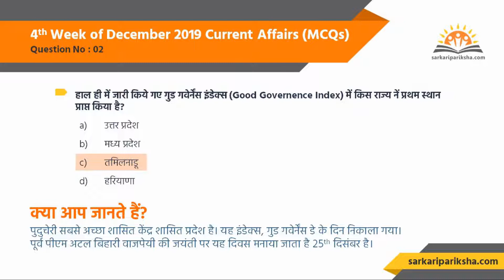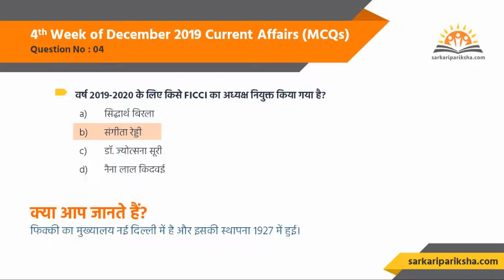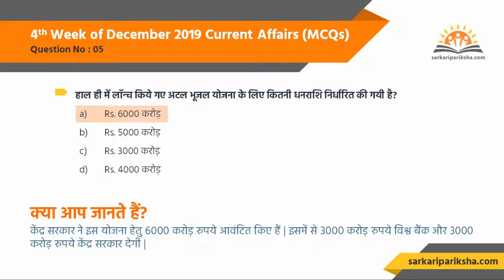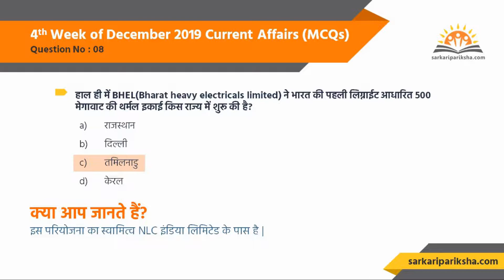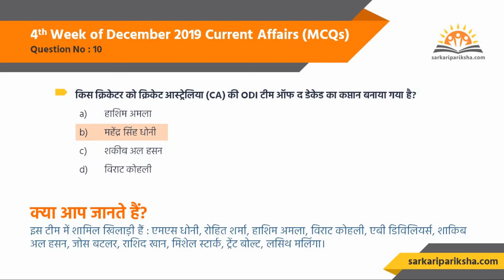Important Questions of December 4th Week Current Affairs | साप्ताहिक समसामयिकी | SarkariPariksha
Through this channel, you can get updates from weekly current affairs. These current affairs will be very important for your competitive exams. From the important points of these current affairs you can make notes in detail of many points.

इस चैनल के माध्यम से आप साप्ताहिक समसामयिकी खबरों से अपडेट हो सकते हैं| ये खबरे आपके प्रतियोगी परीक्षाओं के लिए अत्यंत महत्वपूर्ण होंगी | इन खबरों के महत्वपूर्ण बिन्दुओं से आप कई बिन्दुओं के विस्तार में नोट्स बना सकते हैं|

To Get 100 Important Questions of Current Affairs of Last 3 Months